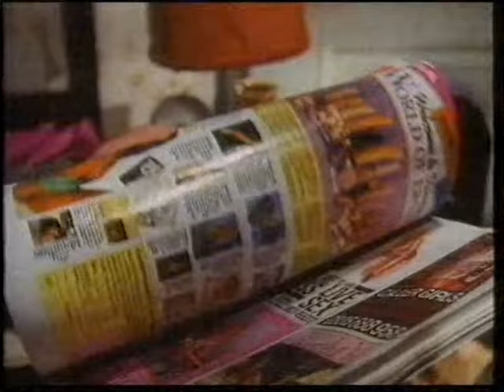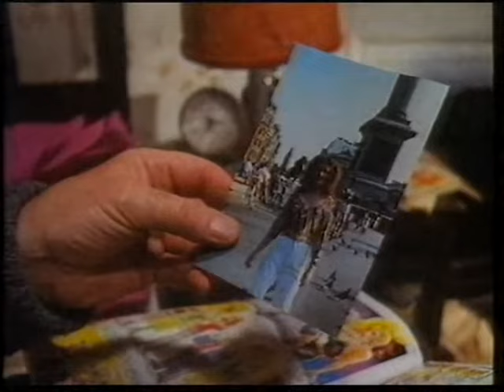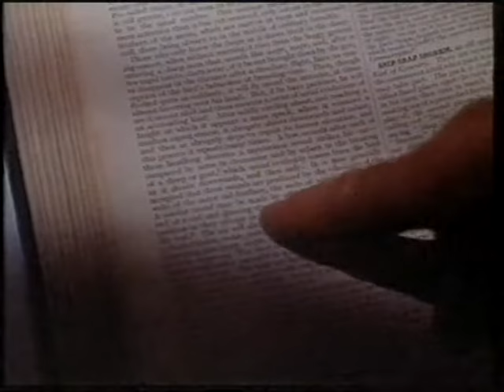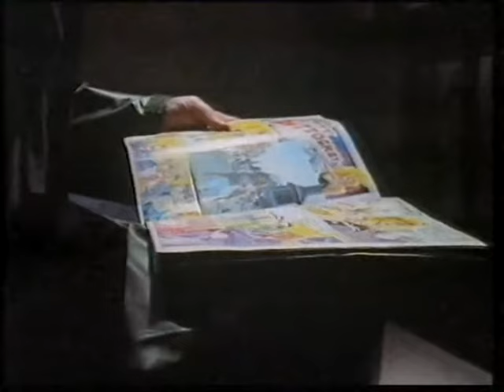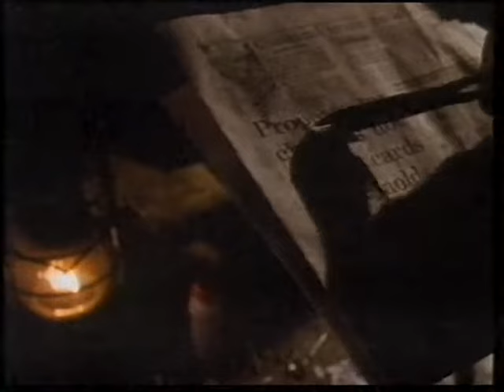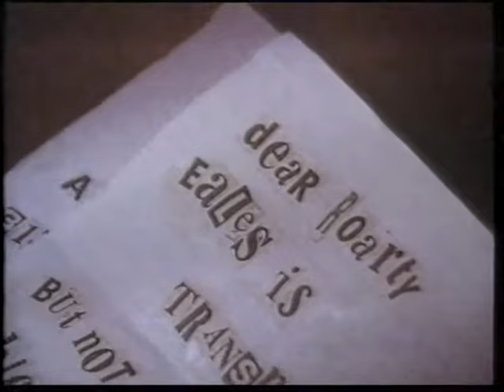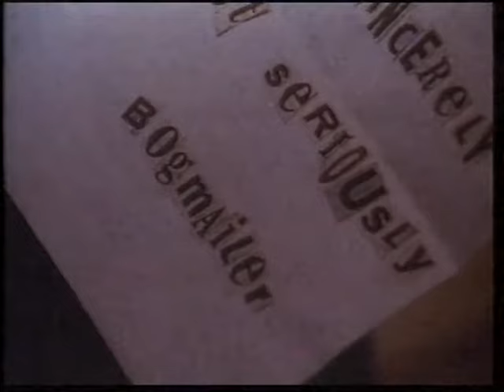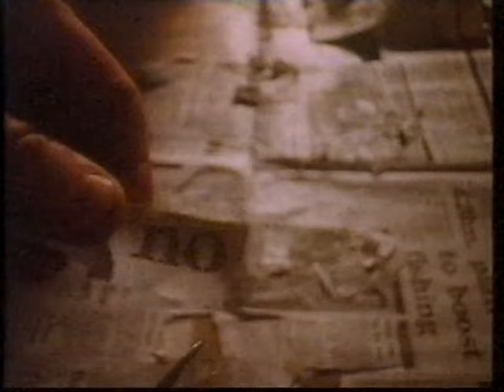Murder in Eden (Episode 1)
The landlord of a pub in a remote Irish village murders his barman, and is then threatened by a mysterious blackmailer. Filmed in the Glencolmcille and Teelin area in 1990 and released in 1991